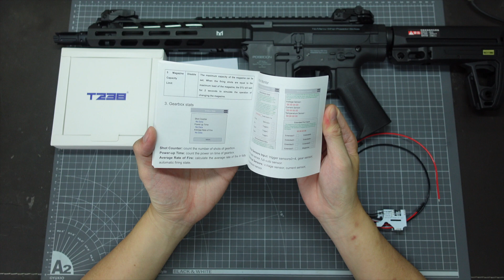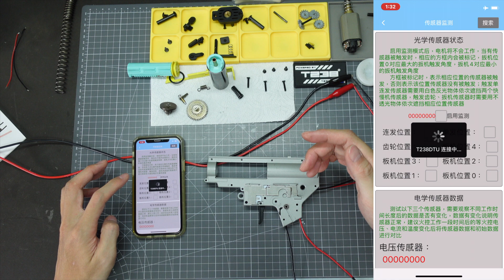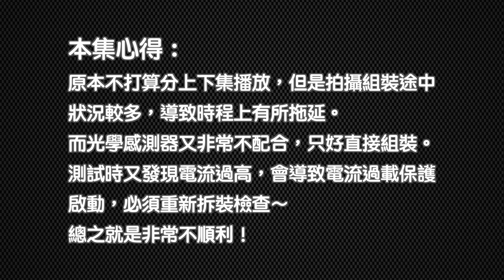T238 - V2.0 DTU Optical Bluetooth - Unboxing & Review 安裝評測分享 上集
槍友敲碗已久的 T238 DTU V2.0 電子扳機 藍牙光控版 ～
原本不打算分上下集播放，但是拍攝組裝途中狀況較多，導致時程上有所拖延。
總之就是非常不順利！

00:00 影片開始 Intro
00:09 內容物介紹 Package Contents
01:13 零件用料介紹 Materials
02:18 拆除原裝電子扳機 Remove the Old Circuit Board
04:55 安裝電子扳機 Installation T238 DTU 2.0
05:30 電路板絕緣處理 Circuit Board Insulation
06:46 齒輪箱安裝結構修改 Box Structure Modification
08:17 電源線路組裝 Power Line Assembly
09:20 光學感測器測試 Optical Sensor Test
11:11 結論心得 Conclusions